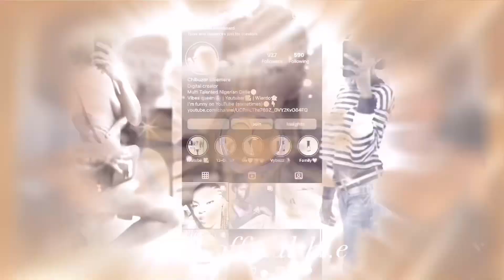CHRISTMAS DECOR WITH ME 🎄 | VLOGMAS DAY 3 | CLEAN WITH ME + MORE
it's the most wonderful time of the year! come clean and Christmas decorate with me, It's been a long time coming and I am SO excited to share this with you all! we have gone for a more natural, green, white theme this year! I hope this gives you inspiration and gets you in the festive spirit. Putting up my Christmas tree, decorating my house - all the festive activities! Decorate with me for Christmas 🎄

christmas clean and decorate with me, christmas home decor 2022, christmas decorate with me.

subs count : 516
GOAL: 1k
BIRTHDAY: Sep 14th
RECORD ON : iPhone 13
EDIT ON : Vllo
THUMBNAILS : Canva